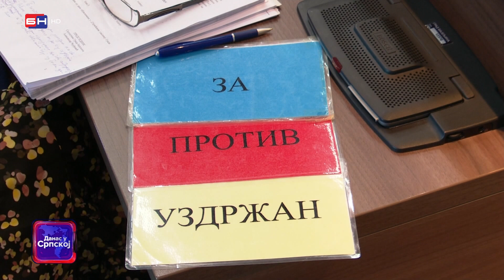Skupština grada Bijeljina usvojila je budžet za 2024. godinu (BN TV 2023) HD